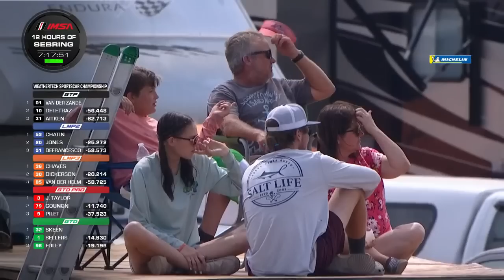2023 Mobil 1 Twelve Hours of Sebring | Part 1 | WeatherTech SportsCar Championship | Sebring, FL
Relive all the action from the Mobil 1 Twelve Hours of Sebring, the second race of the 2023 IMSA WeatherTech SportsCar Championship season and Round 2 of the IMSA Michelin Endurance Cup.